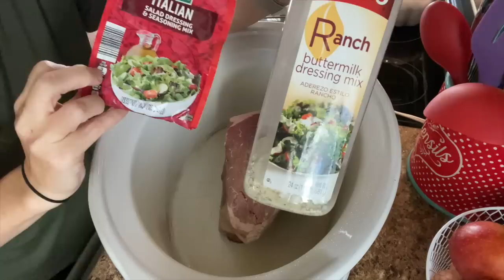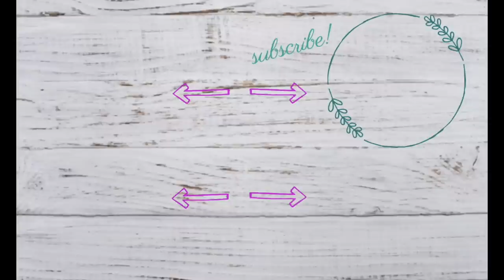CROCKTOBER EXTRAVAGANZA || BUTTER BEEF! (KETO FRIENDLY!)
Hello friends!  Today I'm sharing my crocktober extravaganza recipe with you!  I am doing butter beef!

BUTTER BEEF INGREDIENTS:
3 lb beef roast
2 tablespoons ranch dressing seasoning mix
1 envelope Italian dressing seasoning mix
1 jar banana pepper rings drained with 1/4 cup juice reserved
1 stick butter 8 tablespoons
1 cup water

THE CROCKTOBER EXTRAVAGANZA IS HERE!!! Come join me and lots of my YouTube friends for the Crocktober Extravaganza Collaboration!  Everyday in October, we are sharing a slow cooker or pressure cooker recipe to help you make the most of your favorite small kitchen appliances.

Join the Crocktober Extravaganza Facebook group here, to get first access to new videos, bonus live videos recipes, tips, tricks, and even FREE prizes!